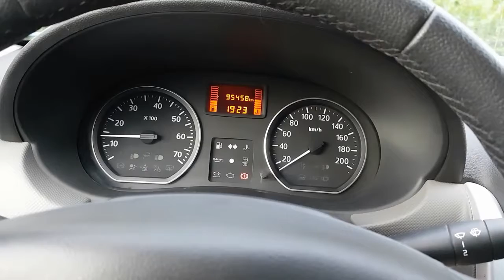Renault logan 2010